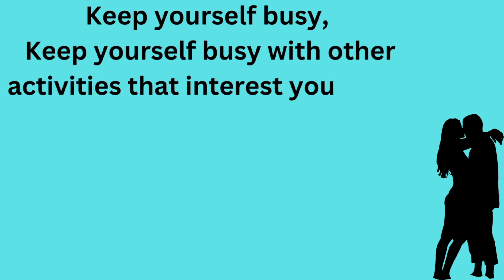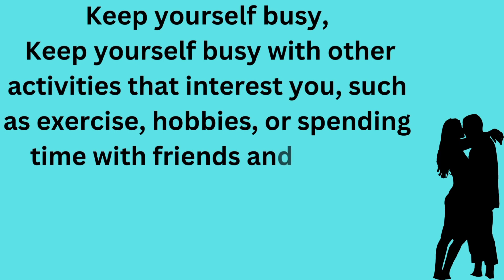how to avoid mastrb@tion in life | 5 secrets ways | human behaviour facts | women quotes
credit section

related search

how to avoid masturbation,self improvement,psychology says,psychology facts,how to avoid porn addiction,how to avoid mastrubration,daily facts,today facts,women quotes,how masturbation damage our life,5 effect of masturbation

if any one have any problem  informed me.